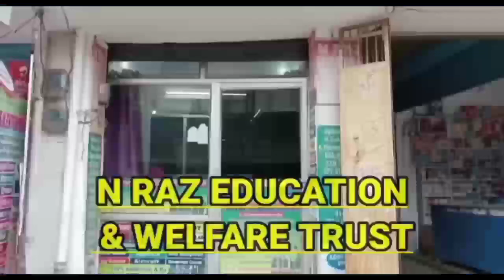सीवान Z.A Islamia College के नाम जुड़ा एक और नया कृतिमान